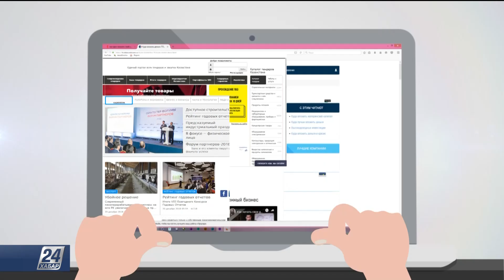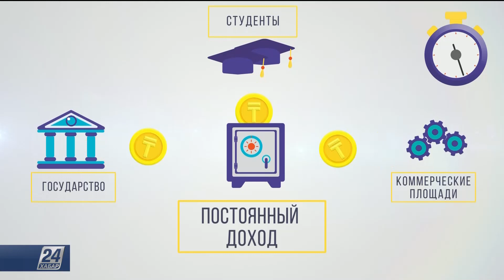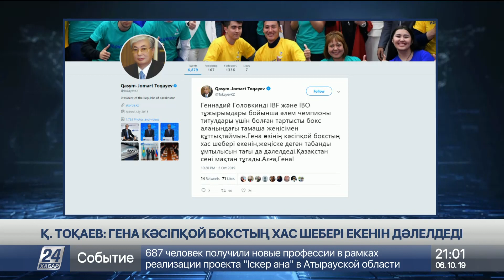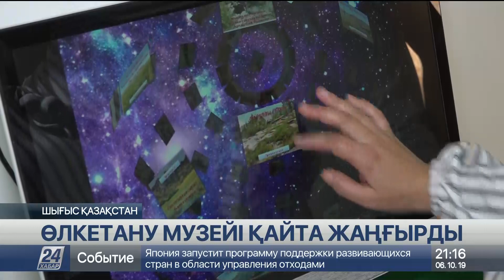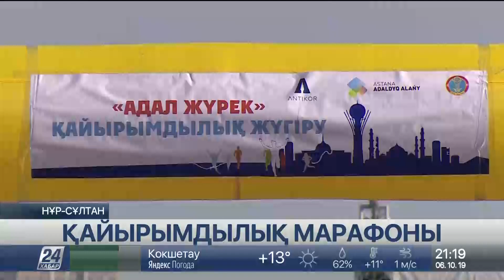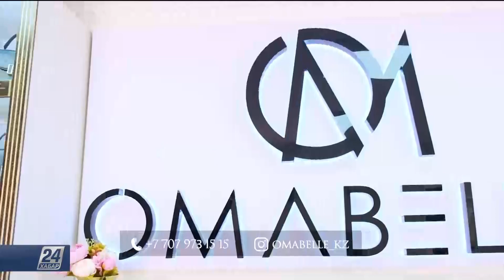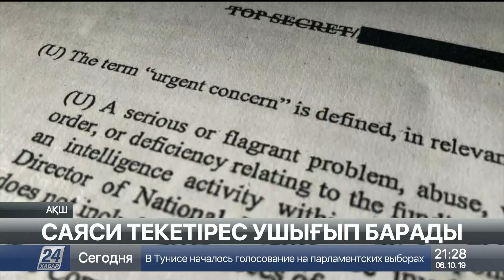06 Қазан 2019 жыл - 21.00 жаңалықтар топтамасы